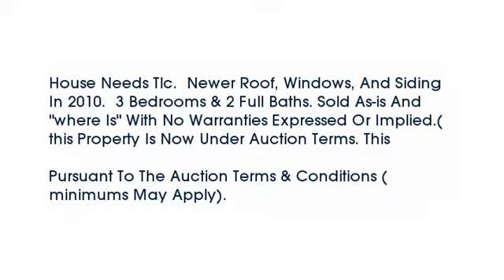Real estate for sale in Aurora Indiana - MLS# 283387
156  Market St
Aurora Indiana 47001
MLS# 283387

House Needs Tlc.  Newer Roof Windows And Siding In 2010.  3 Bedrooms & 2 Full Baths. Sold As-is And &quot;where Is&quot; With No Warranties Expressed Or Implied.(this Property Is Now Under Auction Terms. This Property Is Subject To A 5% BuyerÃƒÂ¢s Premium Pursuant To The Auction Terms & Conditions (minimums May Apply).